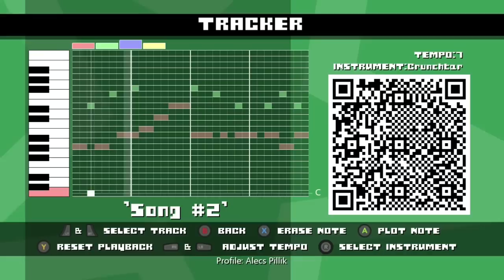Making Music With idarb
In this month's Games with Gold, you're able to make your own track for a created team - here's Alecs Pillik's attempt.

If you want, you can use the QR code to upload the track to your game!